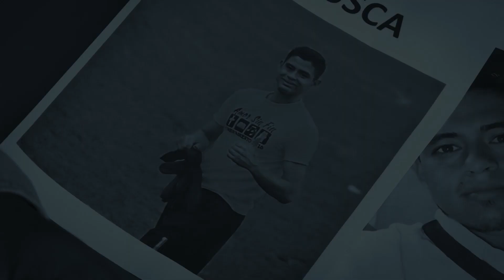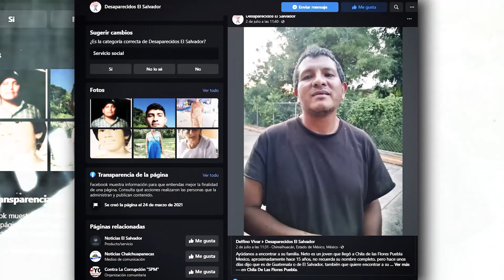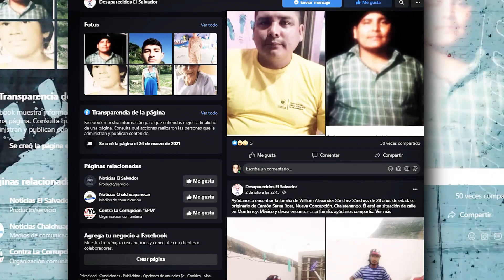José Rodríguez desapareció el pasado miércoles 30 de junio sin dejar ningún rastro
Las cifras de desaparecidos en el país no paran de crecer, uno de ellos es José Rodríguez, que desapareció el pasado miércoles 30 de junio sin dejar ningún rastro.